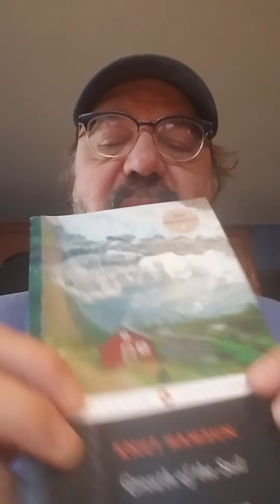Growth of the Soil, by Knut Hamsun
Knut Hamsun published Growth of the Soil in 1917, and won the Nobel Prize for Literature, in large part because of this novel, in 1920. Hamsun would later become a Nazi sympathizer, unapologetically, even after the war, which soiled his reputation to some extent. But it doesn't take away from the fact that this book is a masterpiece.